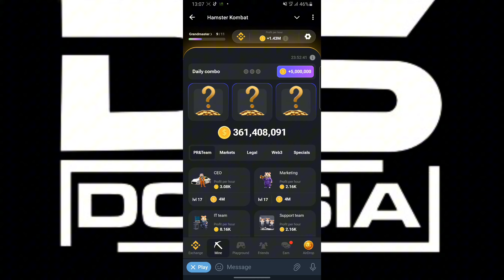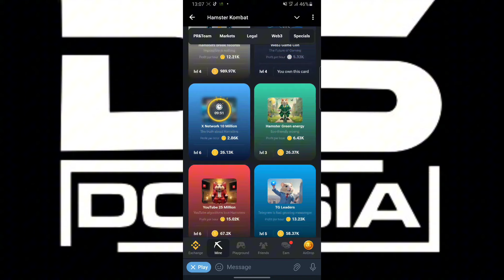1ST AUGUST DAILY COMBO CARD HAMSTER KOMBAT REWARD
In This Video, I'm Going To Teach You A Step By Step Tutorial On How To unlock the hamster daily combo CARD for Today.

                    👇🏻HIT ME UP VIA:👇🏻